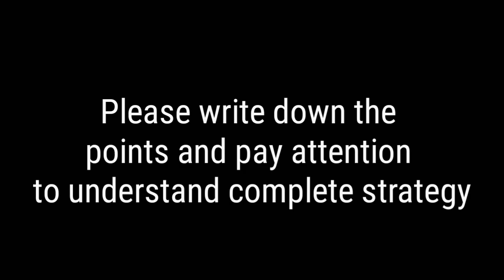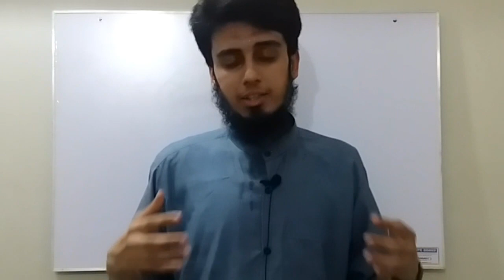How to solve MCQS in Entry test(MDCAT/ECAT) / Position Holders Strategy /By Dr. Irtaza Rehman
Dr.Irtaza Rehman took 1st pos in Nust and 3rd pos in LUMHS and from on wards he is helping the students to achieve their desired goal in their desired field. So far he has conducted motivational lectures and workshops at various places and also wrote a book named "Mastering pathology by 1000 Golden BCQS".